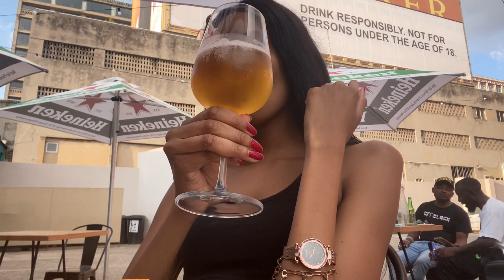Last part of vlogmas...I guess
Hey sweets

WATCH TILL THE END xoxo;)

See you at my next one!